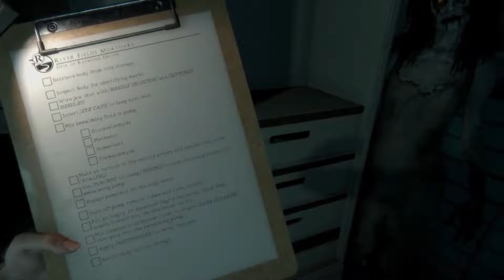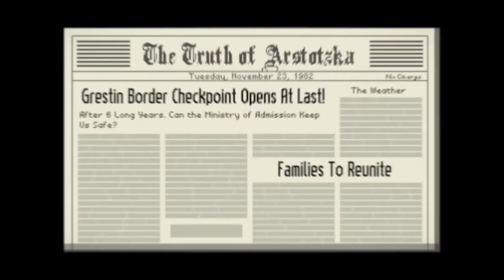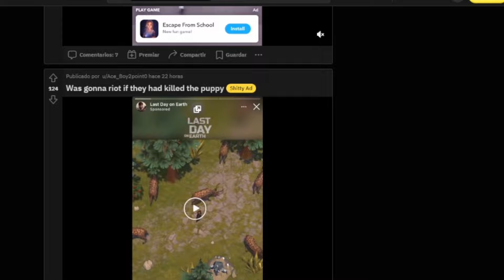TOP: Las 7 publicidades más BIZARRAS Y DELIRANTES del mundo en juegos para celular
Si el video te gusta, yo valoraría muchísimo que le dieras like, y que comentaras algo.  ¡Gracias! ❤